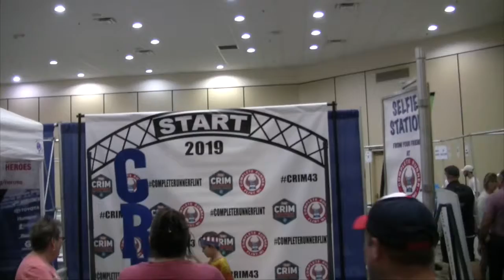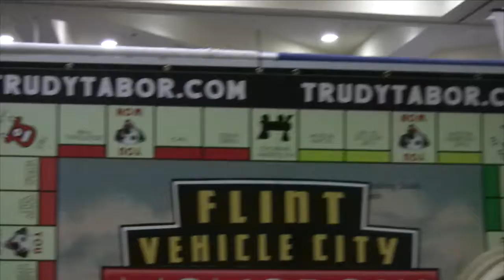Crim 2019 Expo Interviews: Bauman, Triple Feat, Free Press - Michigan Runner